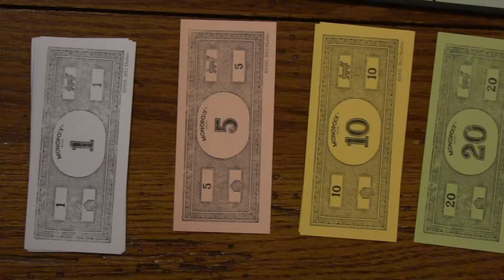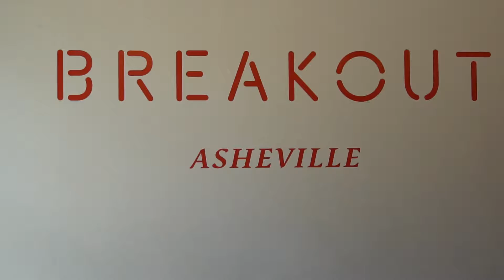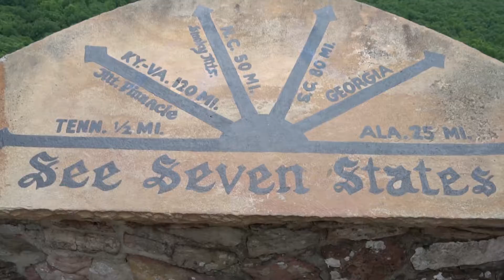Marquez Vacation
This Summer my family and I took a trip around the Southwest. It was a lot of fun, so sit back and enjoy!

Main Camera: Sony a6500
Backup Camera: Nikon D7000
Gimbal: Moza Air
Microphones: Movo Lapel
Tripod: Manfrotto- Compact action 61"